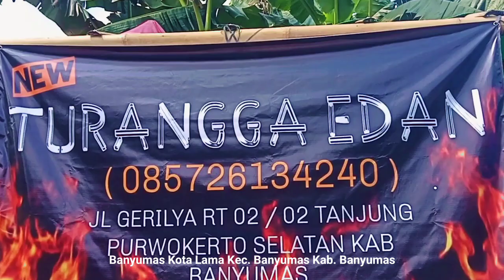Mendeman Ebeg Turonggo Edan di Banyumas Kota Lama Kec. Banyumas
Jumat Legi, 28 Juni 2024